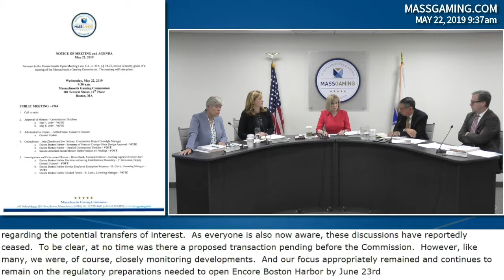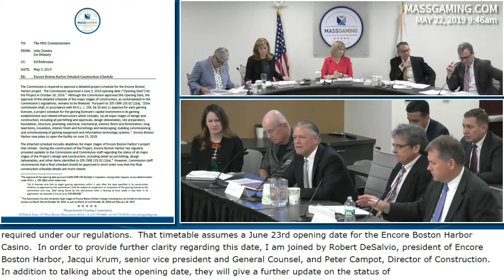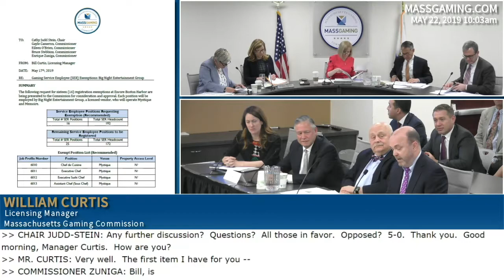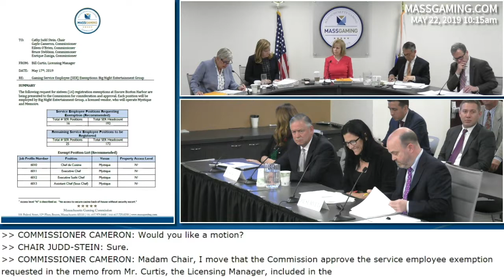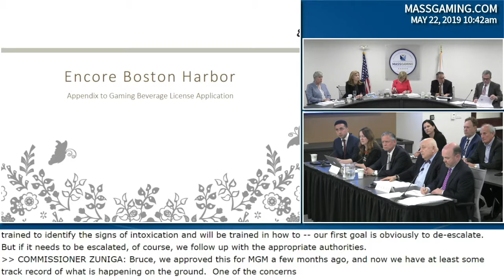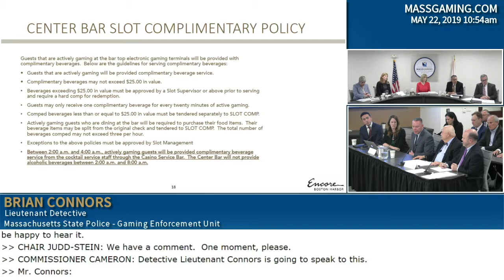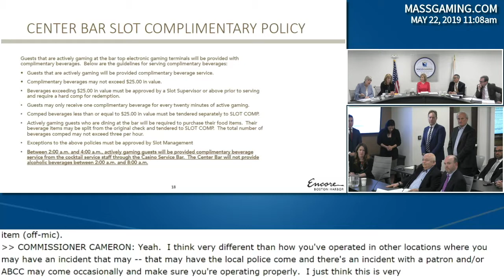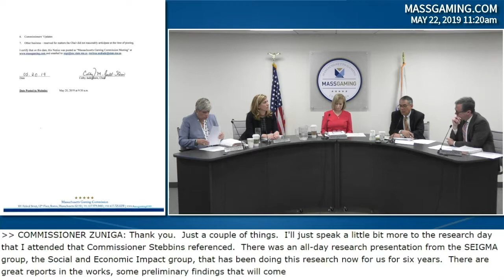MGC Meeting 5.22.19